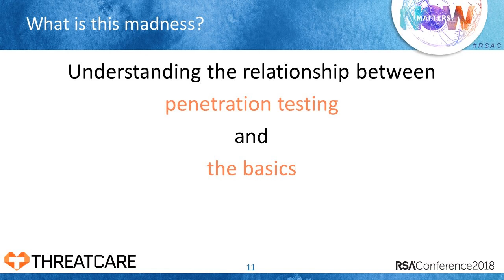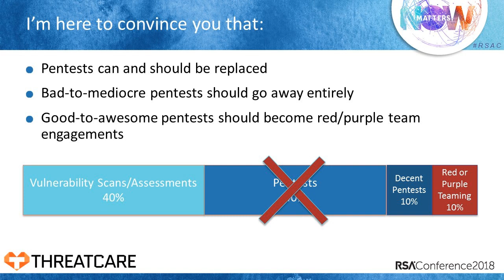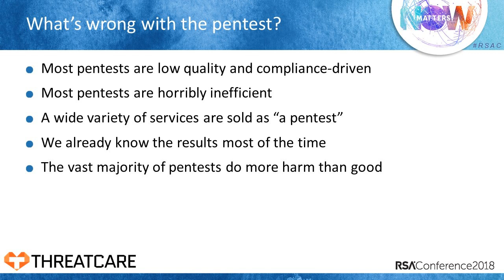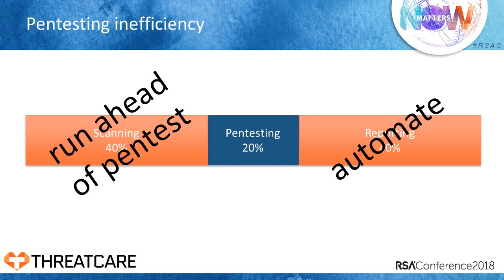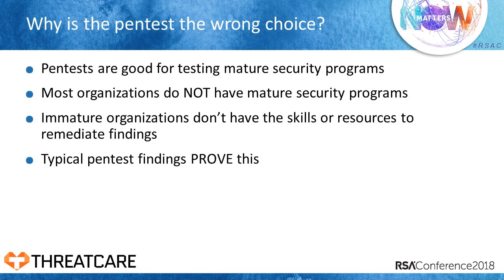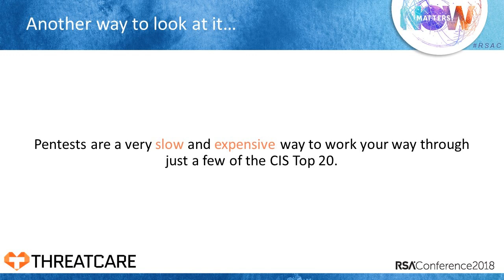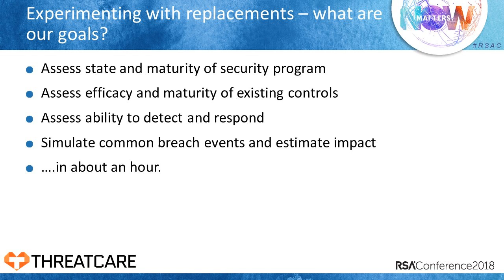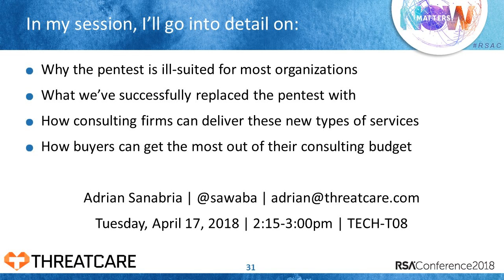Quick Look: It’s Time to Kill the Pentest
Adrian Sanabria, Director of Research, Threatcare

Penetration tests are a LOT of fun for the penetration tester. Unfortunately, there’s not a lot of value for the organizations footing the bill. Fundamentally, the penetration test hasn’t changed in decades. Like most compliance activities, it hasn’t made a dent in the onslaught of breaches we’re still seeing. Find out why this is and learn about a better approach we can start using immediately!